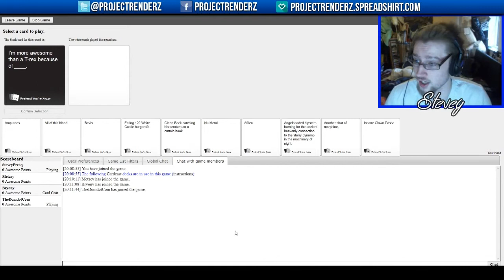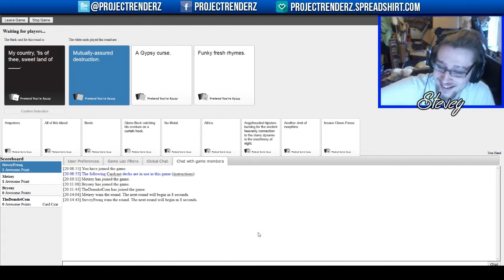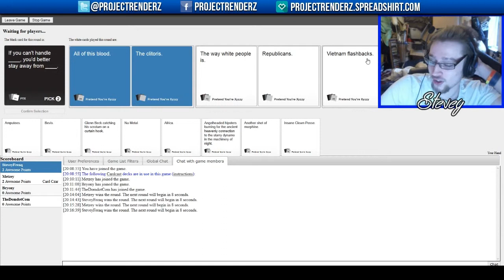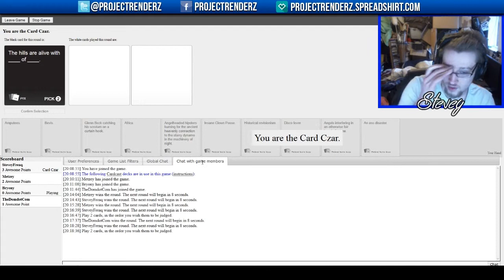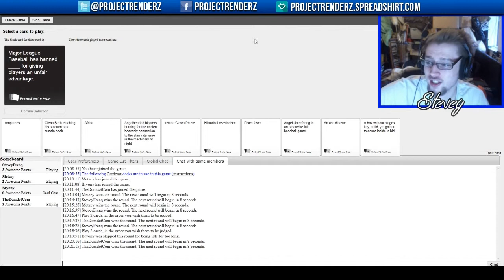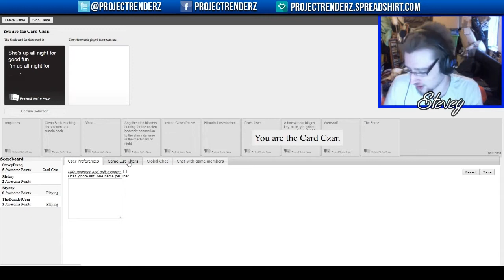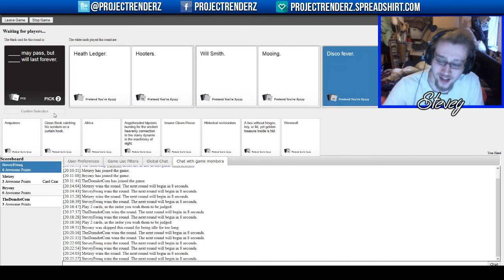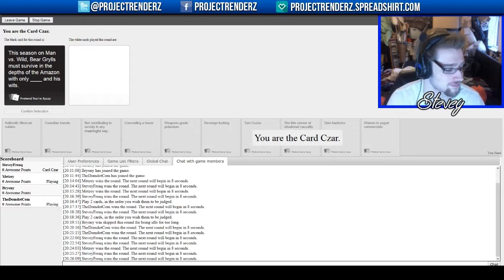Cards Against Humanity - Bear Grylls w/ SteveyFreaq, vMetzey, TheDomdotCom and Bryony